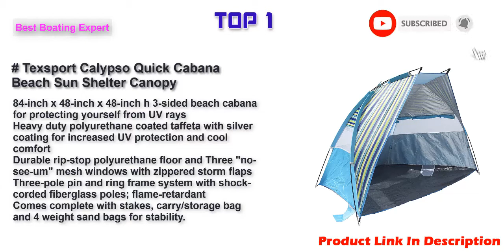Best Beach Tents in 2022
Top 10 Best Beach Tents Link in 2022.
Pacific Breeze Easy Setup Beach Tent Deluxe XL
Coleman Beach Shade Shelter
Pacific Breeze Easy Setup Beach Tent
Easthills Outdoors Instant Shader Extended Easy Up Beach Tent Sun Shelter - Extended Zippered Porch Included
Shade Shack Beach Tent Easy Automatic Instant Pop Up Camping Sun Shelter
iCorer Automatic Pop Up Instant Portable Outdoors Quick Cabana Beach Tent Sun Shelter
Baby Beach Pop Up Sun Shade Tent With UV Protection, Travel On The Go Sunshade Shelter Cabana Canopy For Infant Babies Toddler Boys & Girls. Portable & Light Kids Outdoor Camping Hiking Fishing Gear
Texsport Calypso Quick Cabana Beach Sun Shelter Canopy